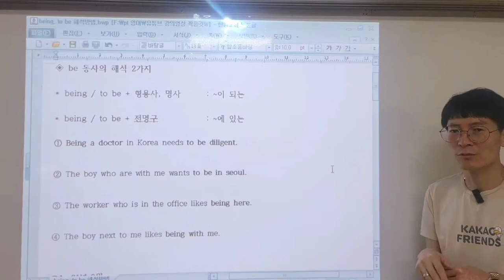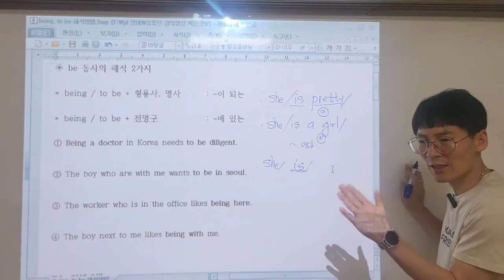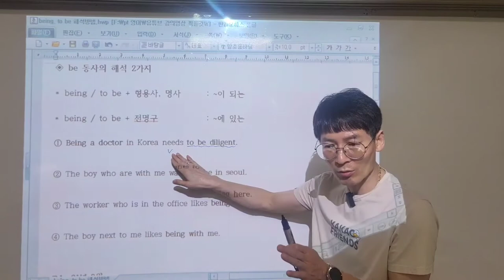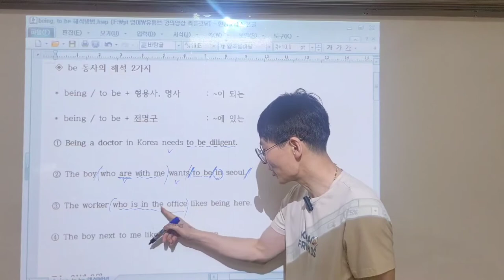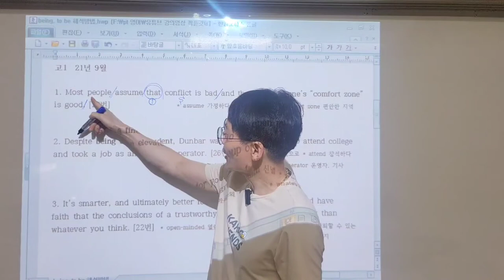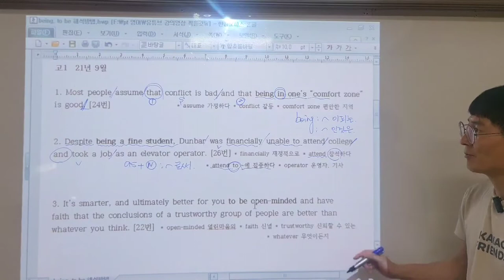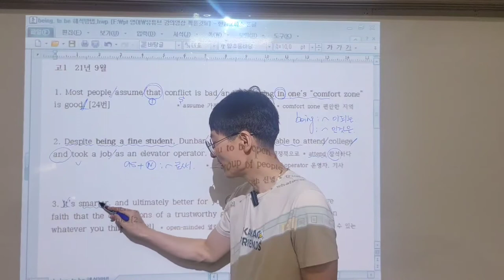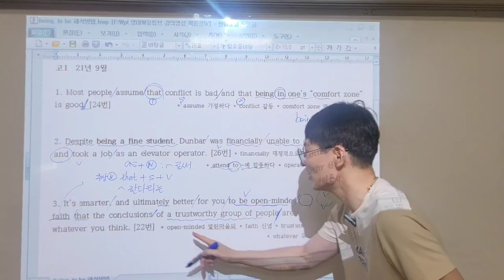대부분의 학생들이 모르는 being, to be의 해석방법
be동사의 정확한 해석을 하는 친구들이 거의 없습니다.
그이유는 설명을 들어본적이 거의 없기 때문입니다.